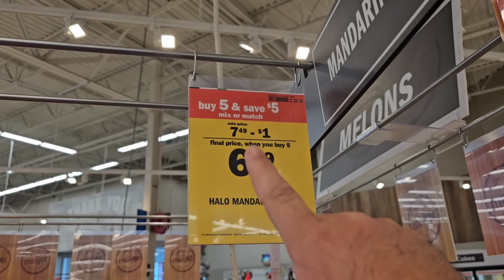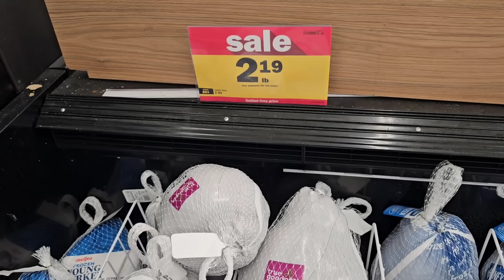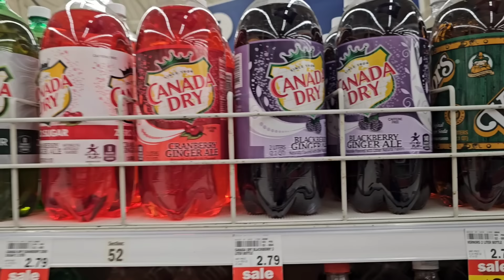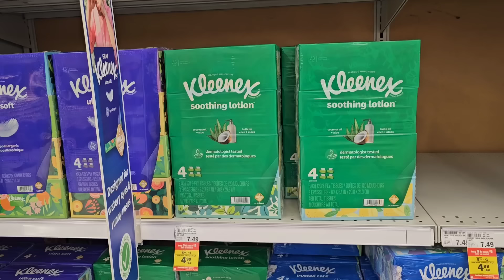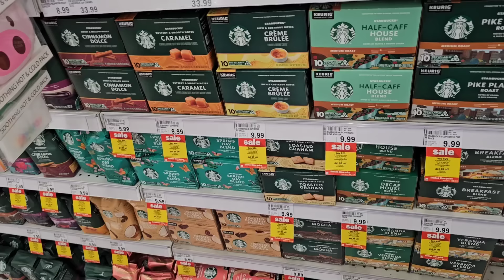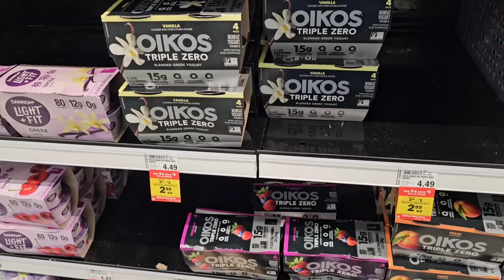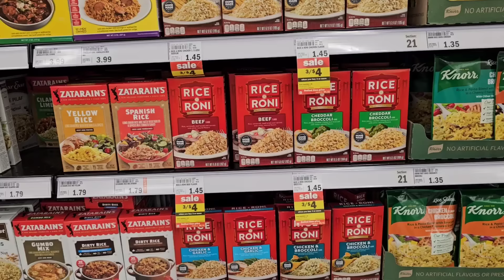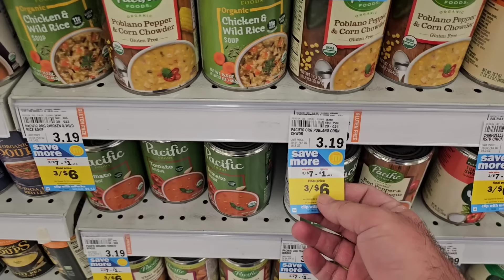STOCKING UP AT MEIJER!!! - Don't Miss These Deals! - *April 8, 2024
I take you with me to Meijer to do some grocery shopping and check out the best sales this week of April 7 - 13, 2024.